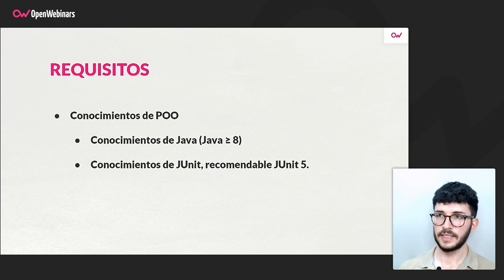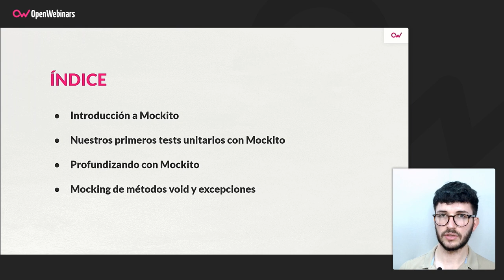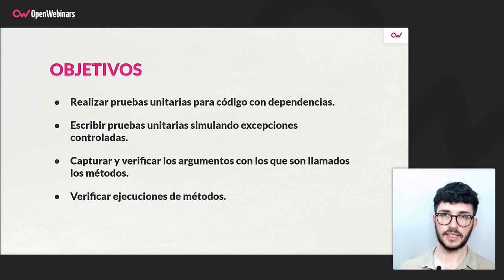Curso de pruebas unitarias con Mockito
Realizando este curso aprenderás a realizar pruebas unitarias utilizando Mockito, un framework de testing en el ecosistema de Java.

- Diferenciar entre mocks y spies
- Realizar pruebas unitarias de código que tiene dependencias con otras clases
- Simular excepciones controladas
- Capturar argumentos con ArgumentCapture
- Verificar invocaciones a métodos